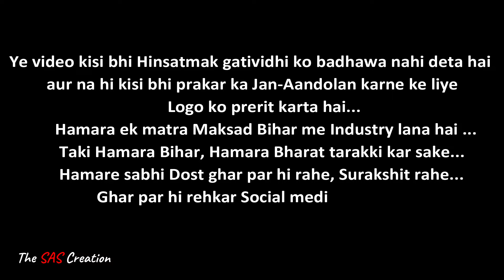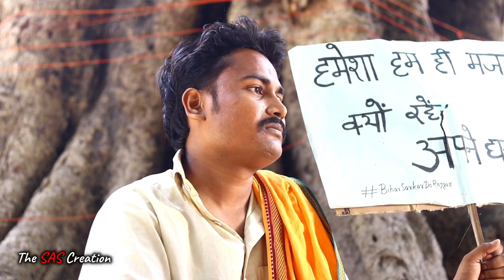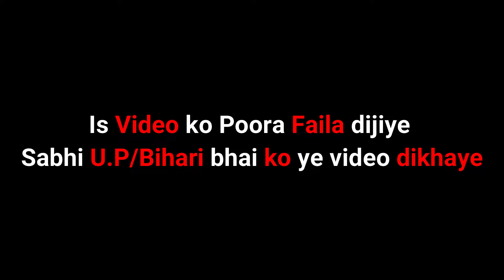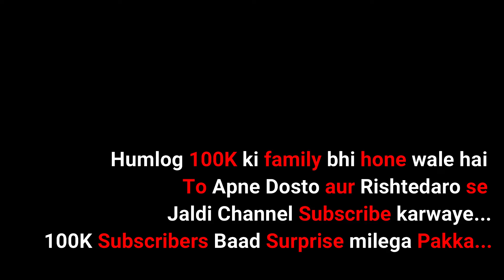Manish Kashyap रेलवे students के साथ? Bihar Sarkar दो रोजगार?